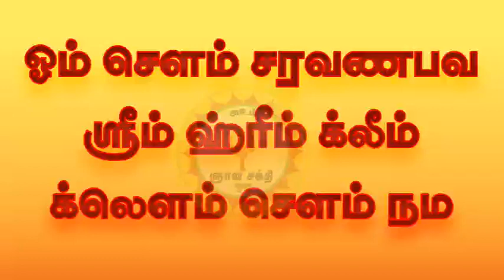Powerful Rare Murugan Mantra | அருள்நிறைந்த முருகப்பெருமானாரின் மந்திரம் | Gnana Sakthi TV